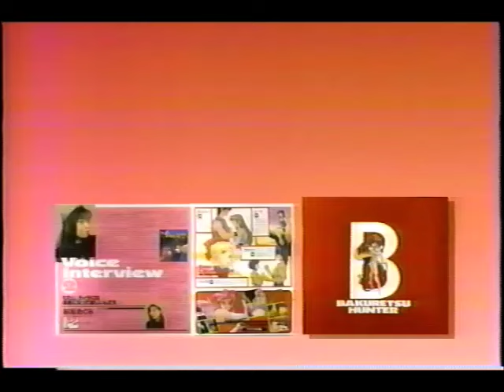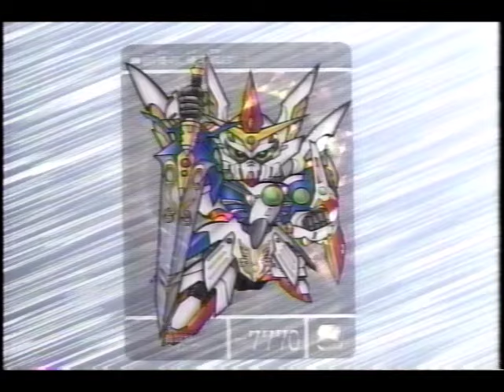1996年3月頃のCM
バンダイ・プラモデルウイングガンダムゼロ／バンダイ・NBAトレーディングカード／ナムコ・テイルズオブファンタジア／ナムコ・スーパーファミスタ５／バンダイ・機動戦士ガンダムVersion2.0／バンダイ・機動戦士Zガンダム／TWO-MIX・BPM 143／スターチャイルド・爆裂ハンター／バンダイ・SDガンダムBB戦士／バンプレスト・スーパーロボット大戦外伝魔装機神／バンプレスト・第4次スーパーロボット大戦S／バンダイビジュアル・新機動戦記ガンダムW／バンダイ・プラモデル機動戦士ガンダム／ナムコ・鉄拳２／バンダイ・ドラゴンボールGTカードダスステーション／バンダイ・プラモデルガンダムF91／TWO-MIX・TRY／スターチャイルド・新機動戦記ガンダムWオペレーション４／バンダイ・SDガンダムBB戦士／バンダイ・プラモデルVガンダム／ナムコ・ギャラクシアン３／バンダイビジュアル・MVP／バンダイ・プラモデルGガンダム／バンダイ・プラモデルZガンダム／バンダイ・鎧闘神戦記カードダスステーション